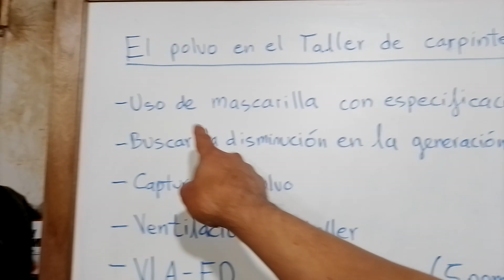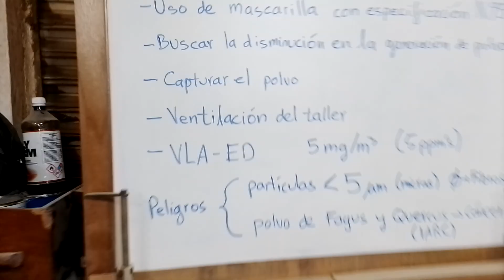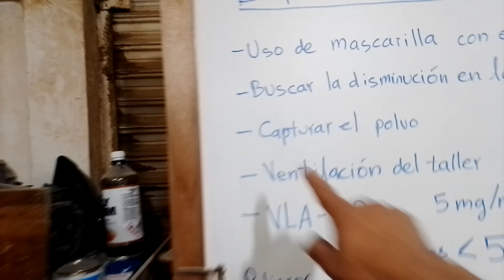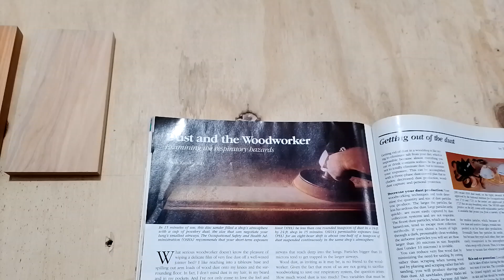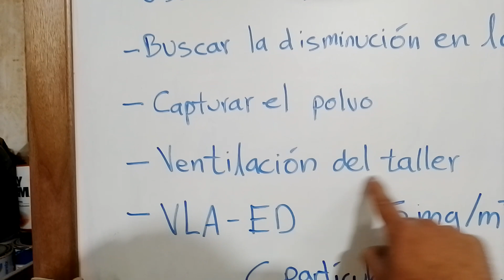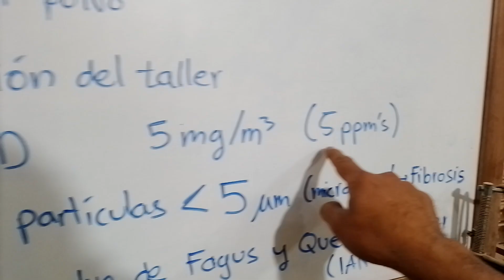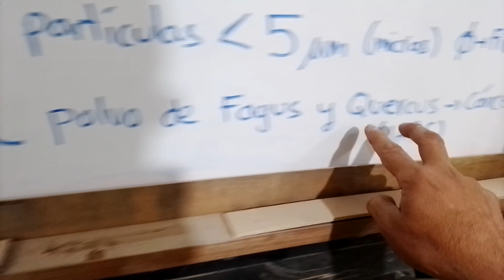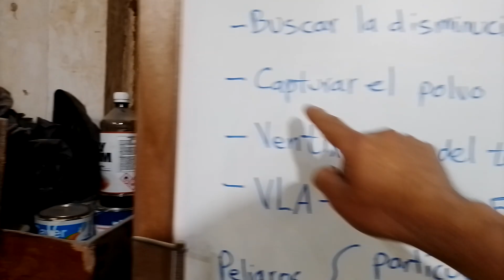Maderas 003: El peligroso y hasta cancerígeno polvo de las maderas.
En el presente video, se plantean ideas para manejar y gestionar adecuadamente el polvo generado por las operaciones de lijado y corte de la madera
Se tiene que comprender, que el peligro es a mediano y largo plazo: El polvo fino menor a 5 micras de diámetro puede devenir en fibrosis pulmonar y polvo de maderas duras como haya europea, robles y encinos, son cancerígenos probados en el largo plazo.